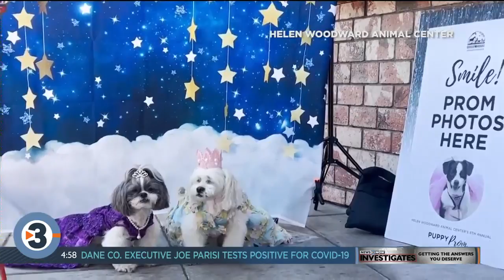Newshounds Now Update: Puppy prom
Lui and Oliver have the headlines from this week in the animal kingdom.